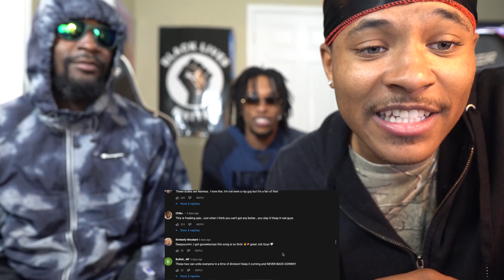CartierFamily Reacts To "Whiteboyz" - Tom MacDonald & Adam Calhoun Reaction !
Give us a comment on what y’all want us to do. We appreciate y’all very much. Y’all stay safe out there!